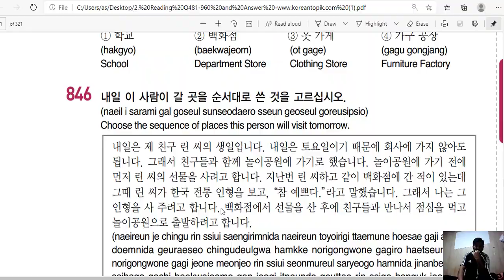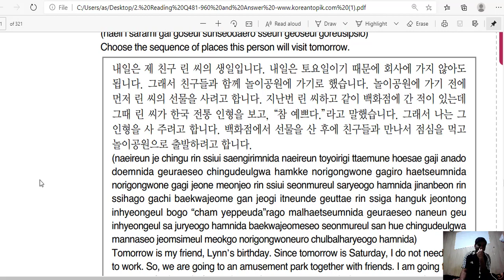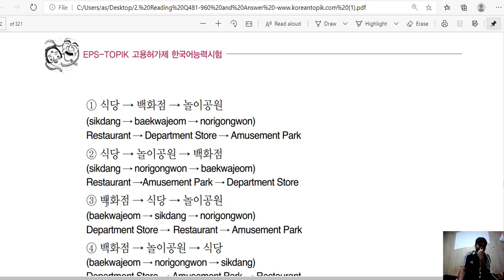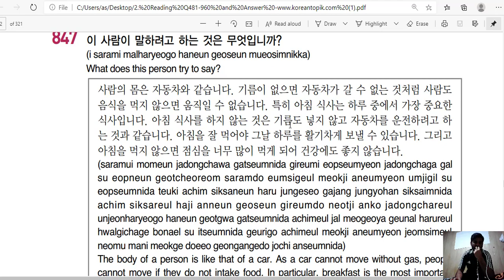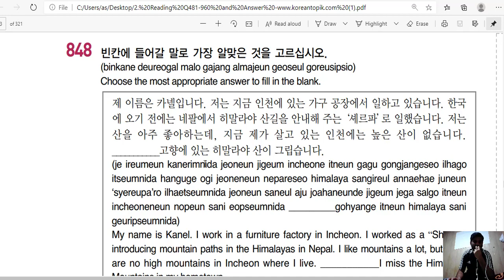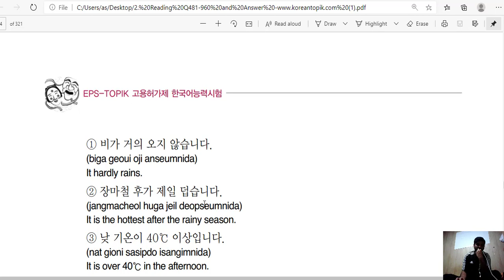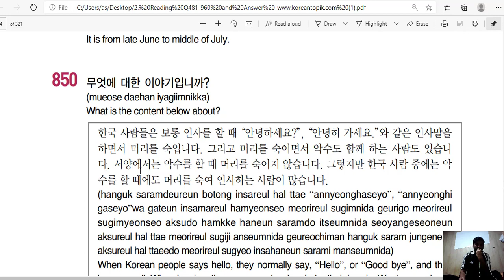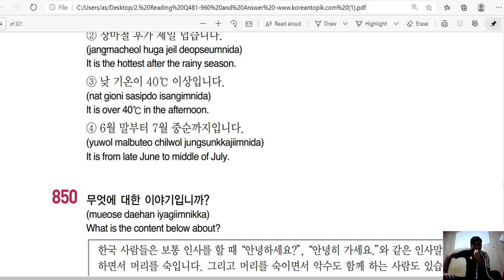Eps topik paragraph 846 TO 850